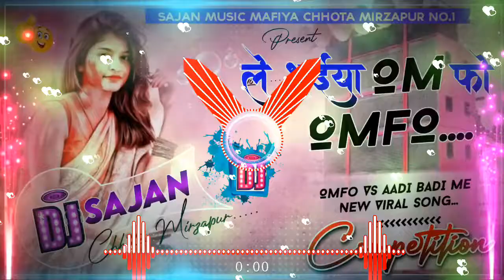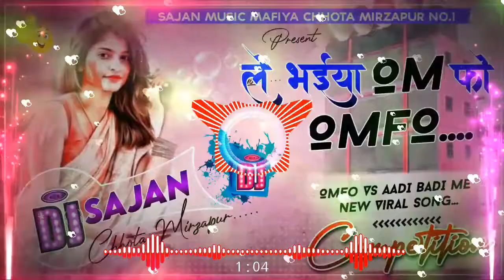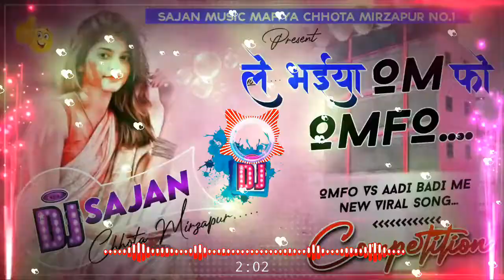omfo Le Bhaiyaa Omfo Malaai Music Sajan Music Mirzapur No.1 Malaai Music Song